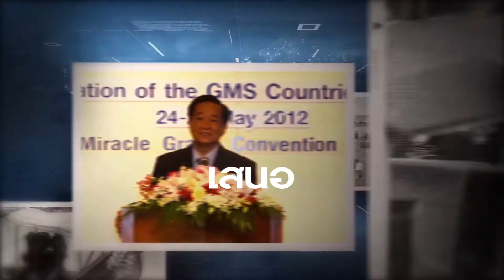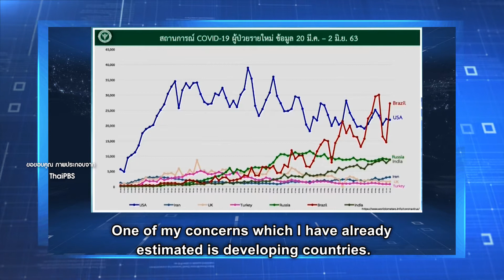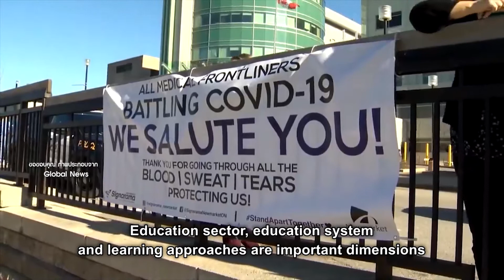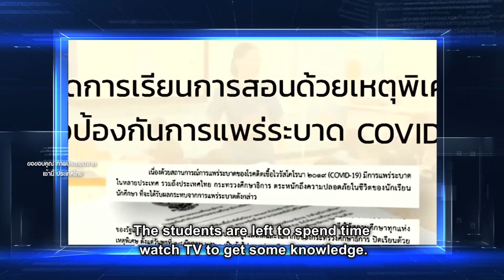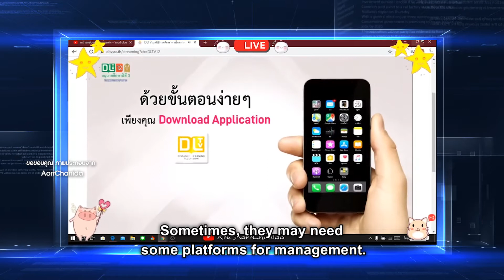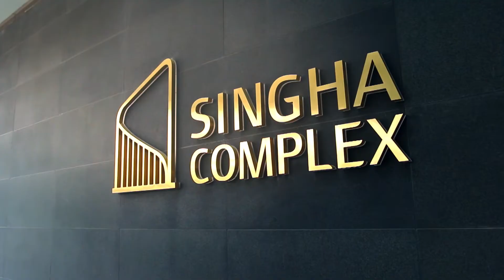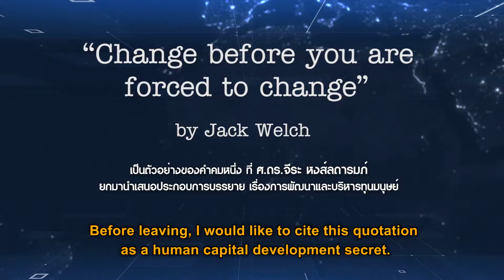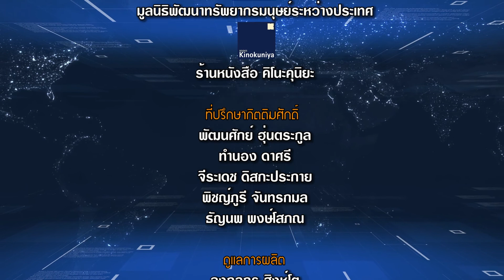( 06/06/2563) สู่ประเทศไทย 4.0 ตอน Learn From Home ได้หรือเสีย?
รายการ: สู่ประเทศไทย 4.0
Towards Thailand 4.0 TV Program

ตอน  :  Learn From Home ได้หรือเสีย?
What are the advantages and disadvantages
of Learn from Home? Episode

ออกอากาศ: วันเสาร์ที่  6 มิถุนายน 2563 เวลา 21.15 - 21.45 น.
Broadcast on Saturday 6 June 2020 at 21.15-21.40 hrs.

สถานีโทรทัศน์: TGN Global Networks
on TGN Global Networks